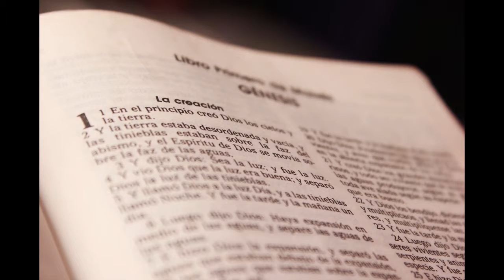Diaporama creación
Gracias te doy Padre Celestial por tus maravillas, Bendita sea tu infinita Misericordia. Este Diaporama quiero compartirlo con ustedes, en un minuto cuarenta y cinco 1:45 quiero mostrarles lo maravilloso de la creación perfecta del Señor a través del sueño de una princesa que asombrada por su lectura en el primer capitulo del Libro de Génesis, no puede evitar imaginar y soñar las cosas que había leído...

Dios Bendiga Grandemente la vida de cada uno de Ustedes.

Y recuerda eres una CREACION PERFECTA DEL DIOS TODO PODEROSO...